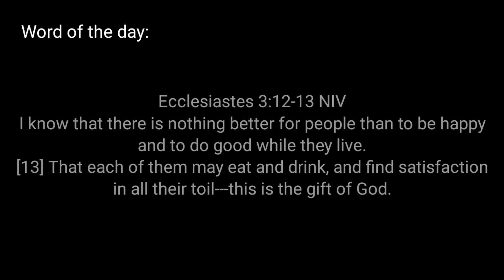Putok Star Bread by Mai Goodness | Putok na Tinapay | Level Up Bakery Bread | Can Be Air Fried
This star bread is one of my go to snack from our local bakeries here in the Philippines. I made some adjustments on the recipe to suit my taste. It is very easy and faster to make than any other bread sold in bakeries, yet very tasty.  I love the crunchy outer layer of it but soft on the inside. This can actually be another option for your morning pandesal.
Enjoy it with your family!

Star Bread or Putok Recipe

Ingredients:
200g cake flour
3000g all purpose flour
60g milk powder
110g brown sugar
6g instant yeast
1 large egg
5g iodized salt
200g fresh milk
60g soften butter
1 tbsp vanilla flavoring

1 egg for eggwash
white sugar for toppings

60g to 62g each

Baking Time:
180⁰C for 25 mins.

If Air Fried:
160⁰C for 20 to 25 mins